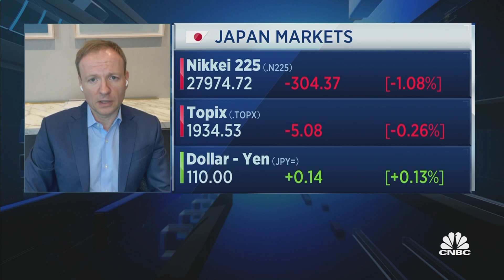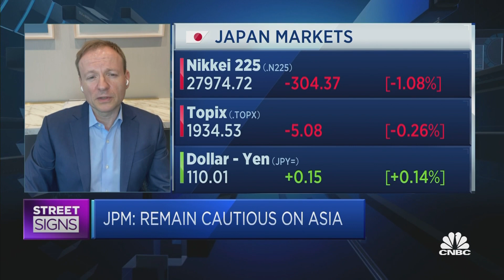JPMorgan favors Japan market, but slightly cautious on China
However, Patrik Schowitz from JPMorgan Asset Management says the bank is "slightly cautious" on the rest of the Asian market, namely China, South Korea and Taiwan.